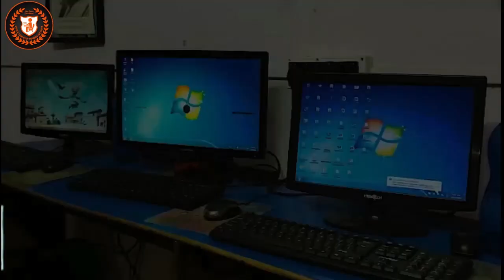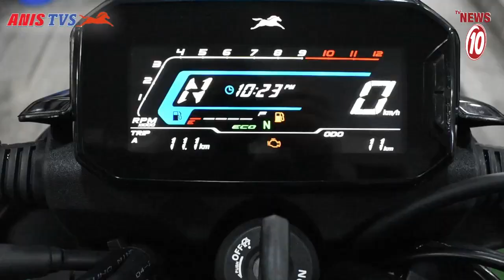ডিপিসি-র প্রতিষ্ঠাদিবসে ফুটবল ম্যাচ